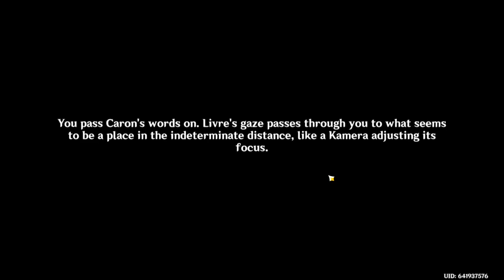Mega Meka Melee Day 2 | Genshin Impact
I make good content sometimes.
Like and sub if you like these videos.